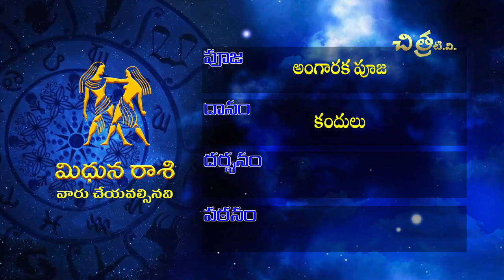Weekly Rasi Phalalu | Vaara Phalau | వార ఫలాలు | Chitra TV | Ramakrishna Sharma Rampally